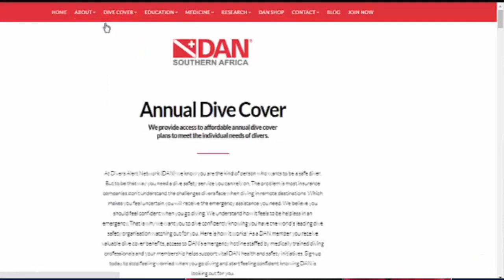Are you planning an extended dive trip?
What do you need to know about planning an extended dive trip within the DAN Southern Africa territory? Let’s find out!

Welcome to the “GET TO KNOW” DAN video series, my name is Dr Frans Cronje! If you want to learn more about Divers Alert Network and dive safety-related stuff start now by subscribing to the DAN Southern Africa YouTube channel or visit the DAN Blog to get the latest news so that you don’t miss anything.

DO YOU HAVE THE DAN MOBILE APP?

Readily available at their fingertips or on the go whenever they need to learn more about dive safety tips and so much more.